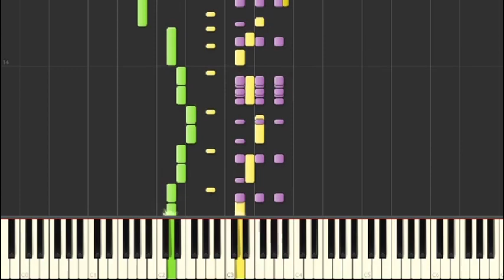Spongebob Squarepants - Grass Skirt Chase [MIDI FILE]